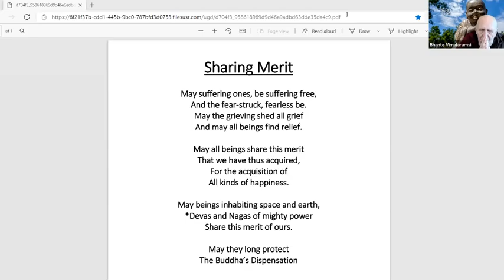Zoom Talk MN 30 The Shorter Discourse on the Simile of the Heartwood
Zoom Recorded: April 11, 2021
Where: DSMC Zoom

MN 30 Culasaropama Sutta -The Shorter Discourse on the Simile of the Heartwood

This sutta emphasizes the proper goal of the holy life and the unshakeable deliverance of the mind, to which all other benefits are subsidiary.

Live Sunday Zoom Sessions are re-broadcast on Youtube at 10:30AM US Central time on Monday following.